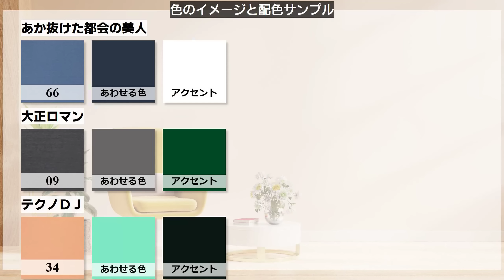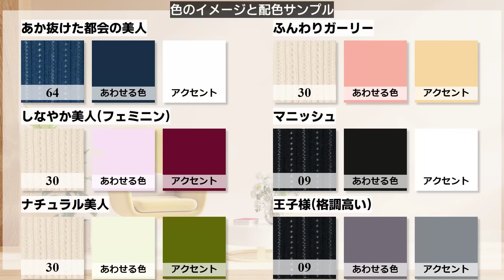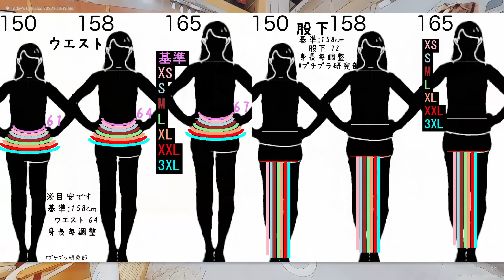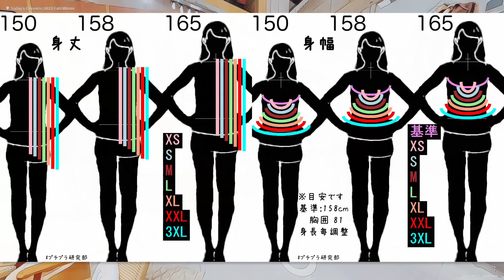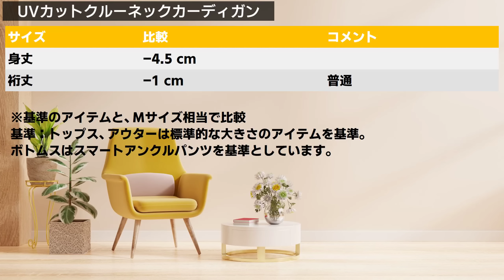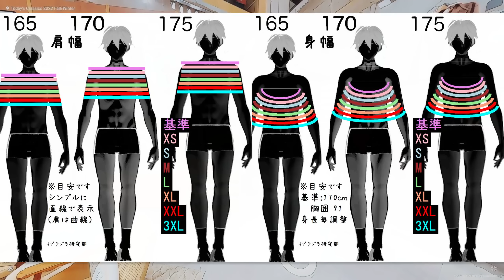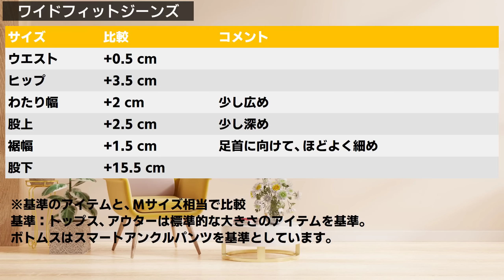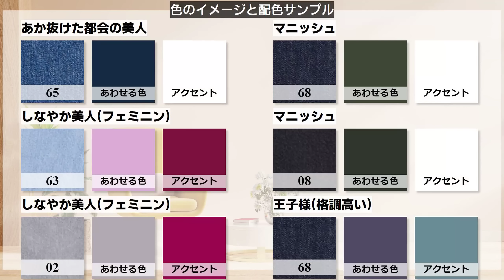【ユニクロ】値下げ速報！マメクロゴウチのシアータンクトップで夏のおしゃれを極める！500円で手に入るお得情報！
今回は注目アイテムの紹介です。マメクロゴウチのシアータンクトップがついに500円で販売されることになりました！
このトップスはおしゃれで使い勝手の良いアイテムで、さまざまな着こなしのアイデアが浮かんでくることでしょう。

まず、注目すべきはその価格です。通常よりも大幅にお安くなっているため、プチプライスながらトレンド感も満載です。
500円で手に入るおしゃれなシアータンクは、これからの季節にぴったりのアイテムと言えます。
さらに、マメクロゴウチのブランドとしての信頼性もあり、クオリティも高いので安心してお買い求めいただけます。

このシアータンクトップは、デザインにもこだわりがあります。
透け感のある素材が女性らしさを引き立て、さまざまなスタイリングにマッチします。
また、シンプルながらもモダンなデザインなので、カジュアルなコーディネートからちょっとしたお出かけまで幅広く活用できます。
そのため、普段使いはもちろん、特別な場面にもぴったりです。

さらに、このトップスの魅力は着こなしのバリエーションです。
シアータンクトップは、レイヤードスタイルにも最適です。
カーディガンやジャケットとの組み合わせで、トレンド感溢れるスタイリングが完成します。
また、ボトムスとの相性も良く、スカートやデニムパンツと合わせれば、さまざまなコーディネートが楽しめます。
ひとつのアイテムで多彩なスタイルを楽しめるのも魅力のひとつです。

さあ、この機会にぜひマメクロゴウチのシアータンクトップを手に入れてみませんか？
トレンド感満載でおしゃれなデザイン、そして500円というお得な価格。この夏のおしゃれを格上げする一着となること間違いありません。
ファッションに敏感な女性たちからも注目を浴びているアイテムですので、在庫がなくなる前にお早めにご購入ください。

00:00 オープニング
00:16 女8 シア..
01:17 女7 3D..
02:07 女6 バギ..
02:42 女5 コッ..
03:32 女4 スマ..
04:08 女3 UV..
04:44 女2 UV..
05:35 女1 レー..
06:18 男1 ワイ..
07:00 兼1 ワイ..
07:59 シー..
08:13 3D..
08:25 リネ..
08:37 ナイ..
08:51 50..
09:08 エア..
10:35 カラー シア..
12:08 カラー 3D..
13:34 カラー バギ..
15:18 カラー コッ..
16:50 カラー スマ..
19:13 カラー UV..
21:35 カラー UV..
23:26 カラー レー..
25:02 カラー ワイ..
26:56 カラー ワイ..

今回のセール一覧はこちら

ユニクロは、コストパフォーマンスが非常に高く、素材の質も抜群で、洗濯も簡単であることから、幅広い層から愛されているファッションブランドです。
ユニクロの魅力は、多彩なアイテムがあることにあります。
ここでは、ユニクロで人気のアイテムをいくつか紹介し、その魅力について詳しく説明します。

まずは、ユニクロのユニクロ U コレクション。
このコレクションは、クリストフ・ルメール氏がデザインを手がけており、デザイン性と機能性を兼ね備えたアイテムが揃っています。
素材は、世界中の素材メーカーから選りすぐったものを使用しているため、質感が高く、着心地が良いのが特徴です。
また、デザインもトレンドを意識しながら、ベーシックなものに仕上げているため、どんなスタイルにも合わせやすく、幅広い層に人気があります。

次に、ユニクロのフリースアイテム。
フリースは、保温性が高く、暖かさが保たれるため、秋冬シーズンに大活躍するアイテムです。
ユニクロのフリースは、素材にこだわり、保温性に優れた厚手のものから、薄手で軽いものまで幅広いバリエーションがあります。
また、デザインもシンプルで、どんなコーディネートにも合わせやすいため、初めてのフリースアイテムとしてもオススメです。

さらに、ユニクロのアウターには、ダウンジャケットがあります。
ユニクロのダウンジャケットは、コストパフォーマンスが非常に高く、軽量で暖かいという点が魅力です。
また、ダウンジャケットは、薄手でありながら、暖かさが保たれるため、着膨れしにくく、スマートなシルエットをキープできます。
ユニクロのダウンジャケットは、カラーバリエーションも豊富で、コーディネートのアクセントとしても使いやすいです。

また、ユニクロのアイテムはサイズ展開が豊富で、XSから3XLまで揃っているため、幅広い体型の人にも対応できます。
さらに、多くのアイテムにはストレッチ素材が使われているため、着心地が良く、動きやすさも抜群です。

ユニクロのアイテムは、価格がリーズナブルであるため、お買い求めやすく、コストパフォーマンスが非常に高いと言えます。
しかも、素材の質が高く、耐久性もあり、毎日着用しても長く使えるため、結果的にコスト削減につながります。
また、ユニクロのアイテムは、季節感に合わせたトレンドアイテムが豊富に揃っているため、毎シーズンのおしゃれにも対応できます。

さらに、ユニクロのアイテムは、洗濯が簡単で、手軽にお手入れができます。
多くのアイテムが、洗濯機で洗えるため、手間をかけずに清潔に保つことができます。
また、ドライクリーニングが必要なアイテムも少ないため、クリーニング代を節約することもできます。

以上のように、ユニクロのアイテムは、素材の質が高く、洗濯も簡単で、サイズ展開も豊富で、コストパフォーマンスが非常に高いという点が大きな魅力です。